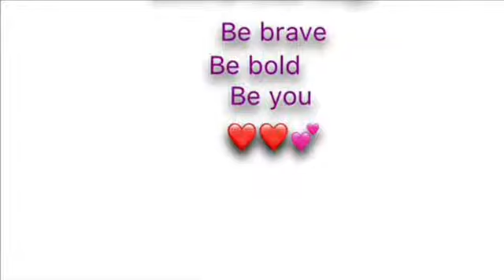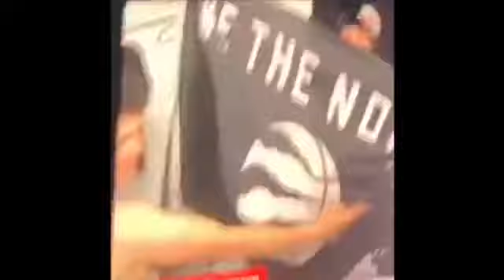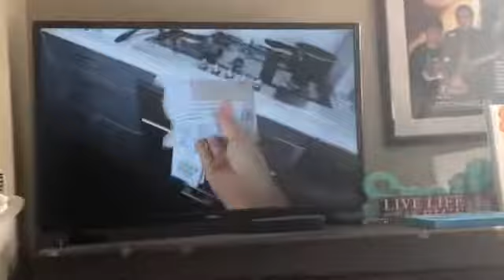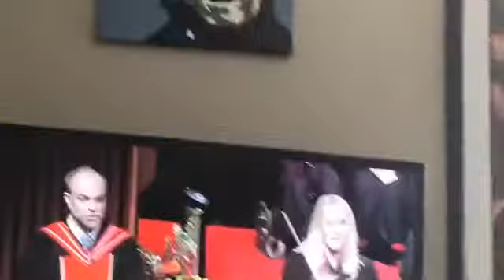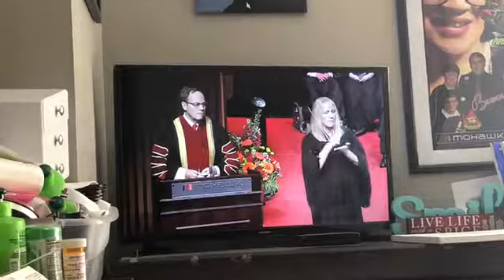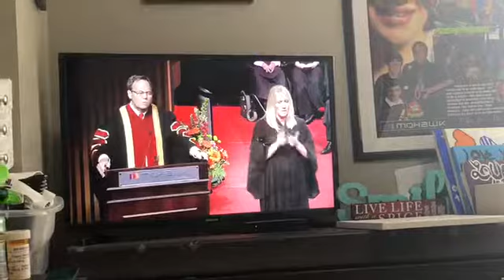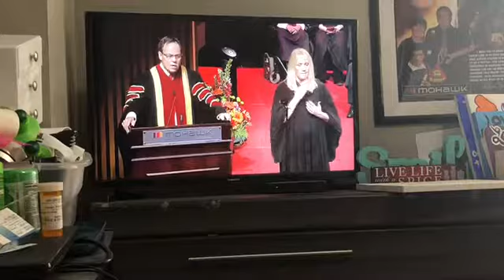I’m back in the game for now at least